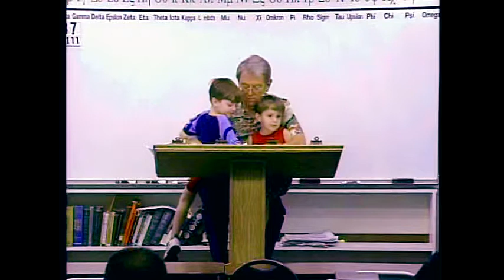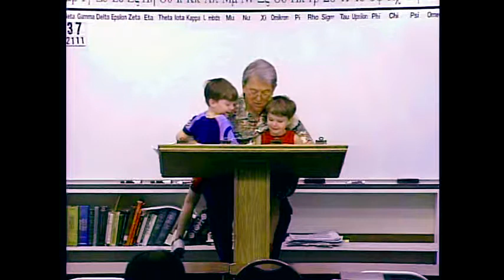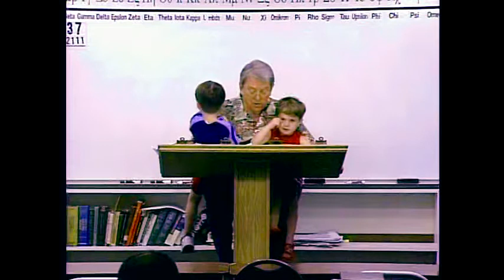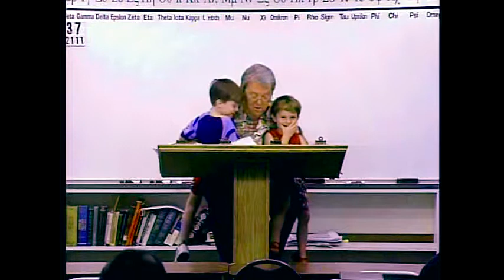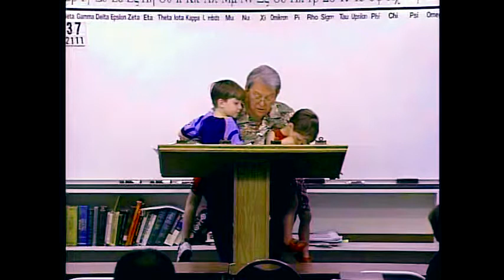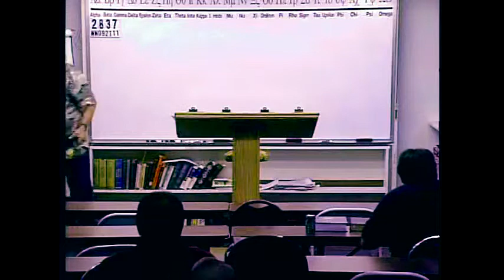2837bef mp4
2837 correspondence Predestination And Atonement: Debt, Baptism, Guilt, Justify, Reconciliation, Redeem, Ransom, Altar, Ark Of Covenant, Etc.